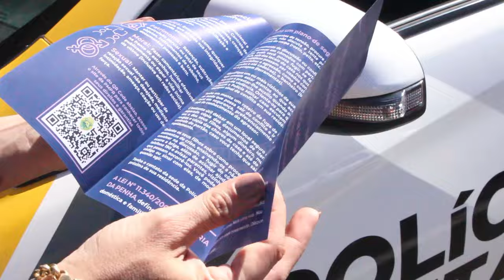8º Batalhão realiza blitz educativa voltada para o tema Violência Doméstica no Centro da cidade